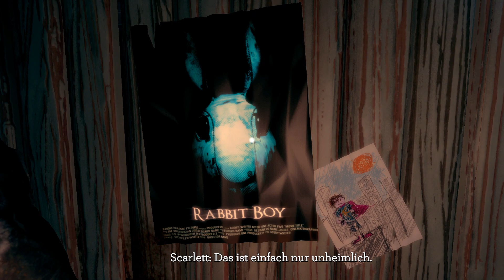BLACKWOOD CROSSING [004] 🌟 Tiefer und tiefer in den Kaninchenbau…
«BLACKWOOD CROSSING»
Kurzgeschichte des Vergessens von Paperseven (2017)

«LET'S PLAY BLACKWOOD CROSSING»
Knobeln, worum es da wohl geht mit Gronkh (2017)